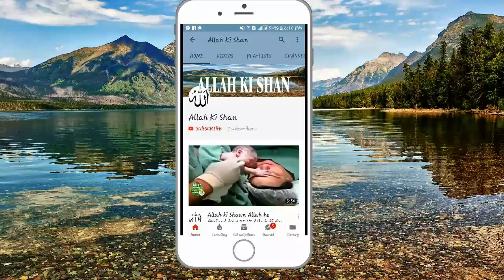Allah ki Shan || Live Car Accident || Allah ki Qudrat